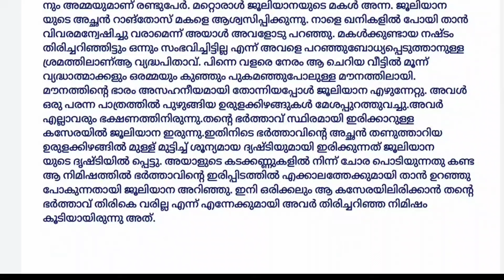ഉരുളക്കിഴങ്ങ് തിന്നുന്നവർ /സുഭാഷ് ചന്ദ്രൻ /SSLC/കേരള പാഠാവലി